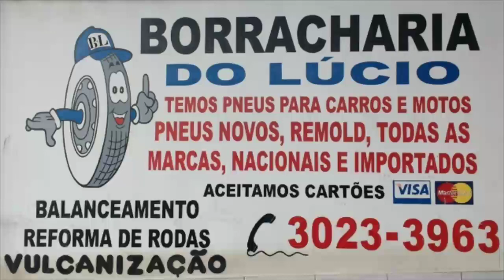BORRACHARIA DO LUCIO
Borracharia  do Lucio é especialista em Vulcanizazão  desde 1986 !!!
Pneus Novos !!!
Pneus Remold de 1 linha !!!
Com experiência  desde 1962 !!!